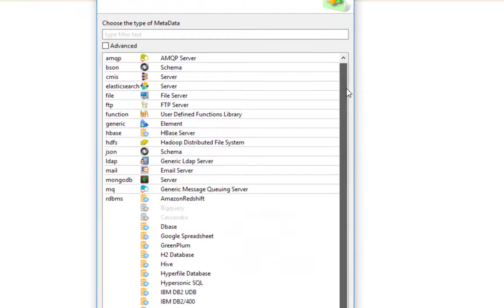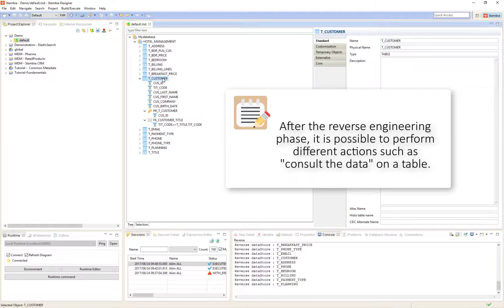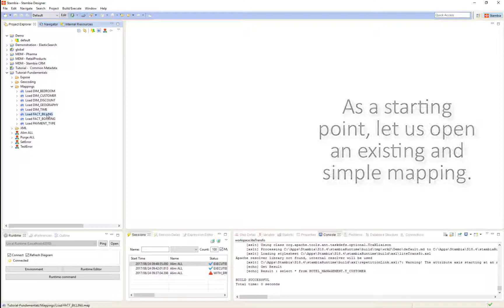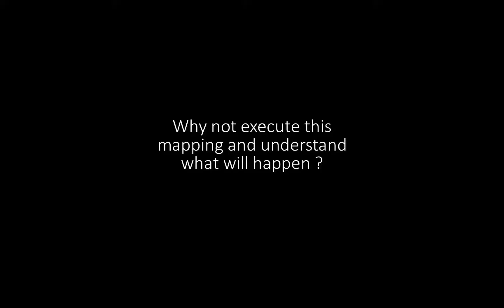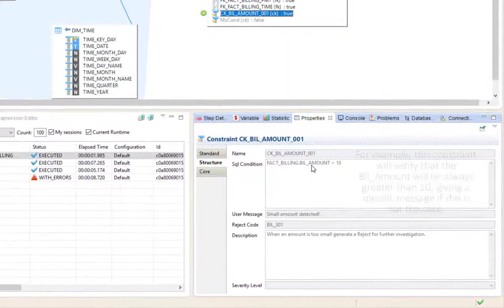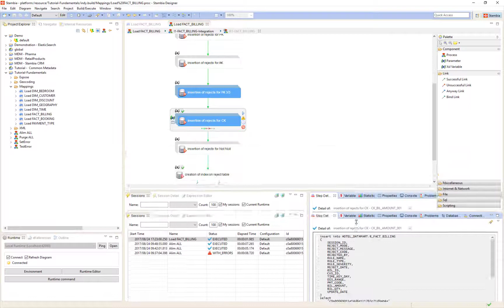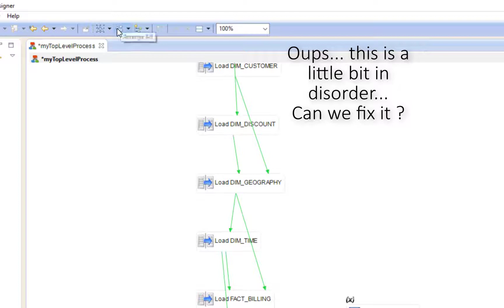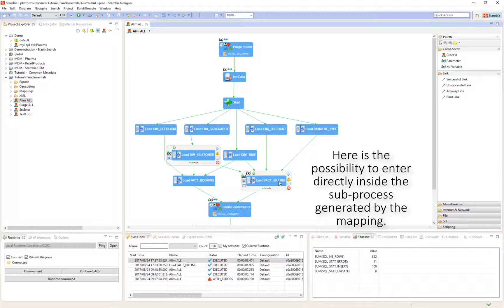Stambia simple demonstration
This video is a simple demonstration of the Stambia Designer product.